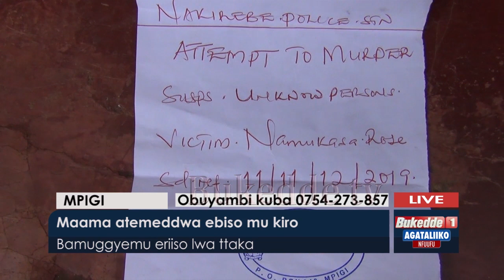Maama atemeddwa ebiso mu kiro. Bamujjeemu eriiso lwa ttaka.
- Abakuristu batubidde ne musajja mukulu. Bagamba yabula okuva e Kifampa Luweero.